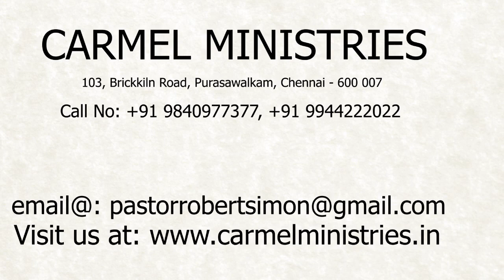மனம் திறந்து பேசுகிறேன் - எண் 45 | போதகர்: இராபர்ட் சைமன் - No. 45 |Pr. Robert Simon - தமிழ் |Tamil